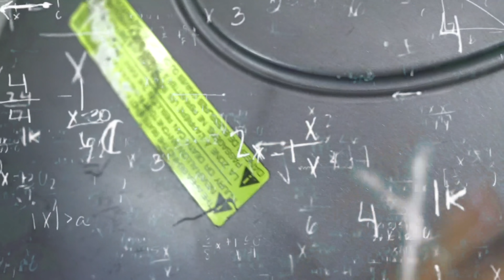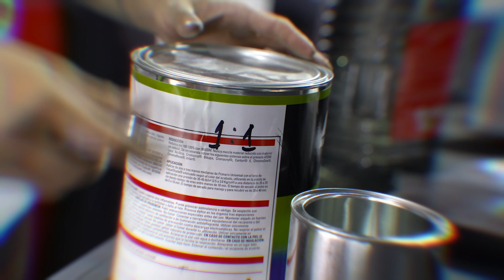RESTAURANDO LOS ASIENTOS DEL VOCHO!!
¿Quieres comprar un delicioso mezcal Alerón?